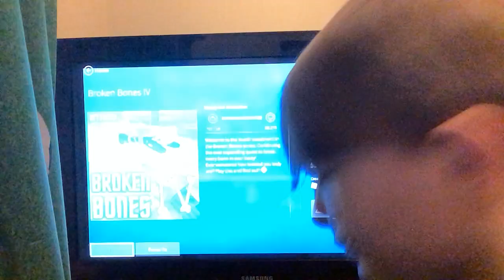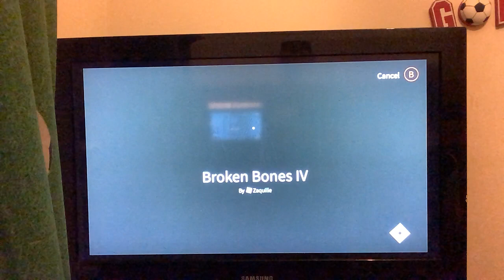I dislocated my body in roblox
I fell down a lot of hills in roblox